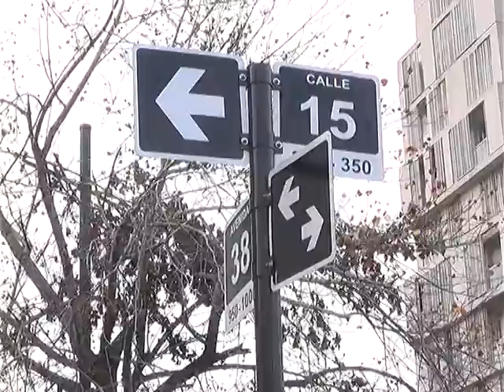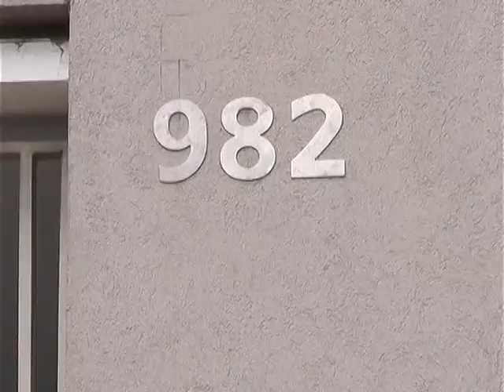QUEJAS POR REITERADOS CORTES DE LUZ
VECINOS Y COMERCIANTES DE DISTINTOS PUNTOS DE BARRIO NORTE SE QUEJAN ANTE LOS REITERADOS CORTES ELECTRICOS QUE SUFREN. INDICARON QUE EDELAP, A PESAR DE LOS RECLAMOS, NO LOS BRINDA SOLUCIONES.